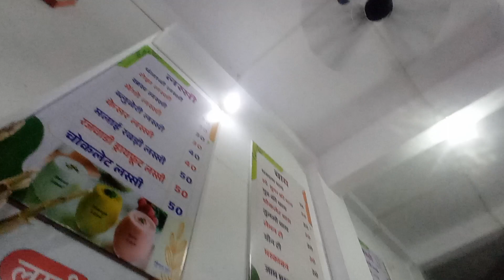masti timepas hotel